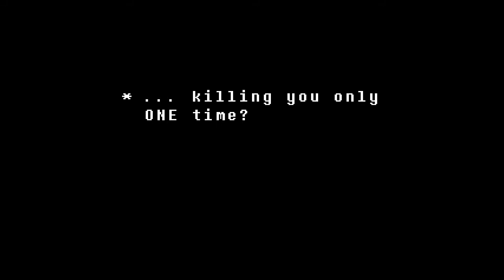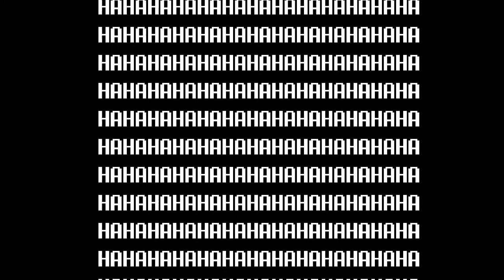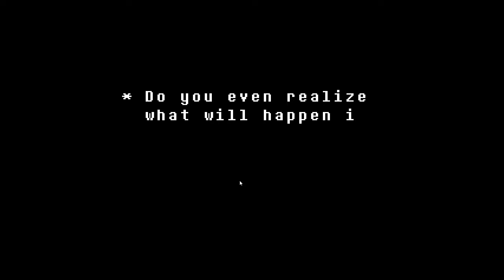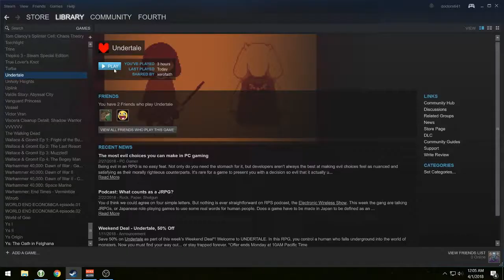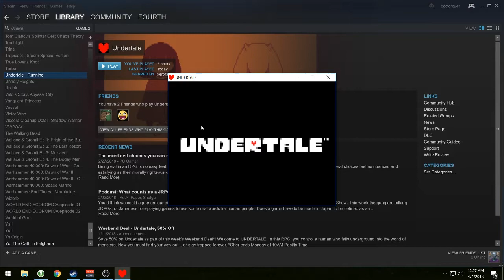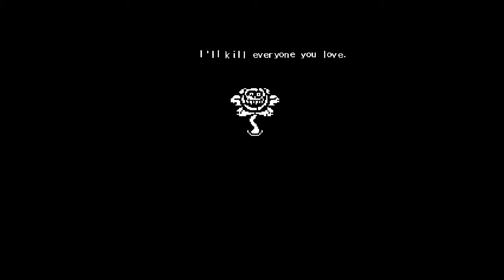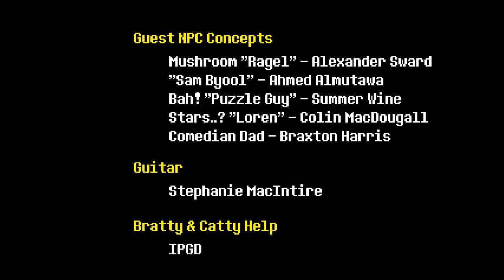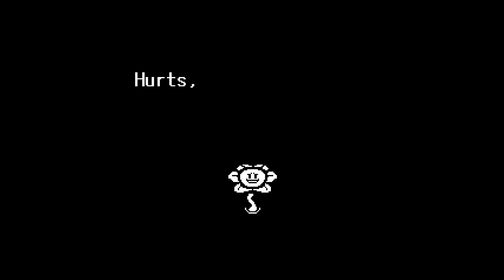Undertale Part 36 - Ohhhhhh we got to fight this thing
This is what nightmares would be